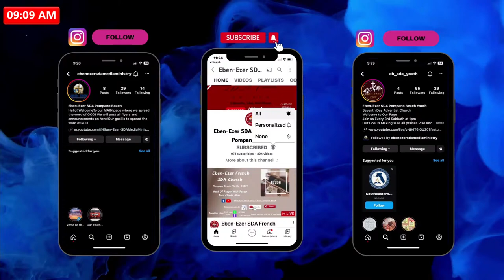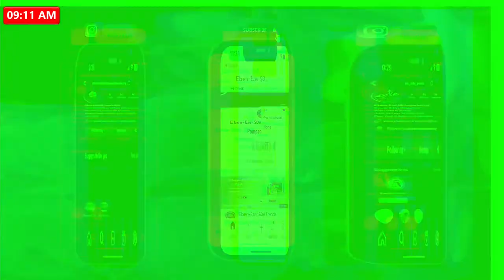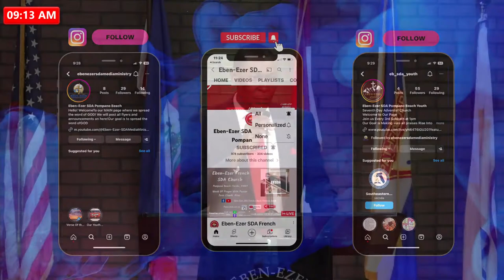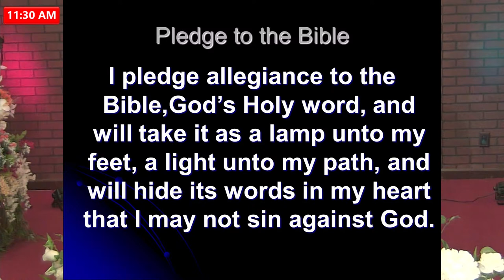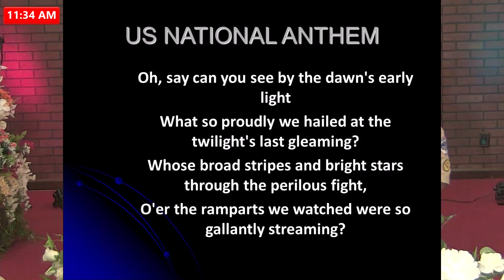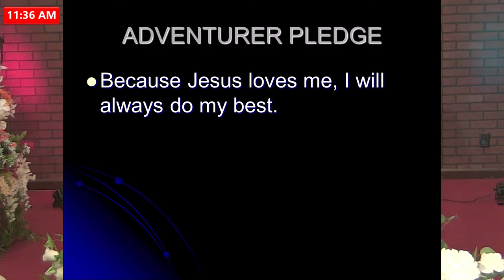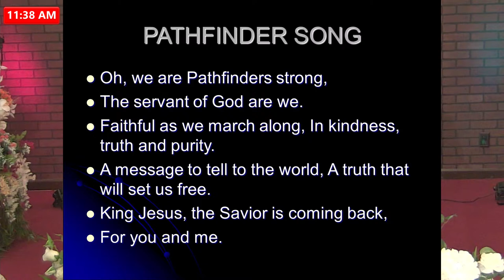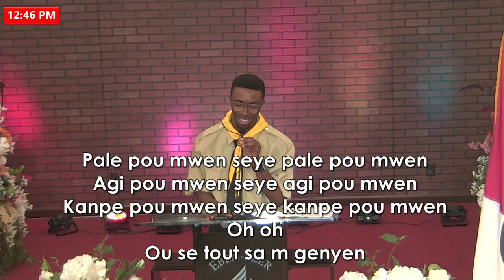Eben - Ezer SDA Pompano Beach • Adults Service • 4/6/2024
Welcome to EBSDA! For more information head on down to the bottom.

1. SONG'S OR VIDEO'S PLAYED ON THIS STREAM IS FOR WORSHIP PURPOSE ONLY.

2. ATTENTION ATTENTION: Welcome, thanks for joining us today!!!  Eben- Ezer SDA French Church is a safe space for love and understanding. We encourage positive conversations on our platforms. Please refrain from all negative comments or profanity. Failure to do so will result in comments being deleted. Offenders will receive a warning, then will be blocked for repeated offenses. Thank you for keeping this a space for positive Christian engagement!!!

3. Service Starts @ 9:00 Every Saturday!

Adventistgiving: Eben-Ezer SDA French Church Pompano Beach

6. Contact The Eben-Ezer SDA French Church Tech Team Or Media Ministry

7. PRAYER REQUEST.
   To send your prayer request and press on this link and fill out this form

8. Contact the Pastor Or The First Elder Abdias Altidor